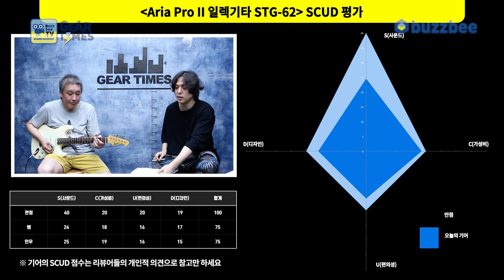[GearTimes 3772회] 아리아 프로 투 Aria Pro II 일렉기타 STG-62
아리아 프로 투 Aria Pro II 일렉기타 STG-62

0:00 오프닝
2:27 스펙(Spec)
3:19 사운드 테스트(Sound test)
9:47 시연 (Demo)
11:12 한줄평
12:03 점수